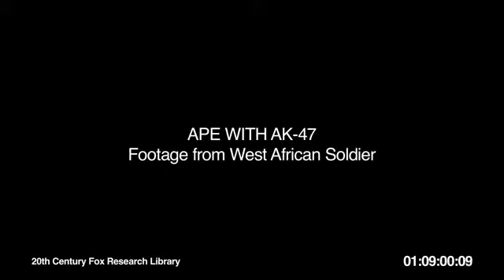Real plants of the apps